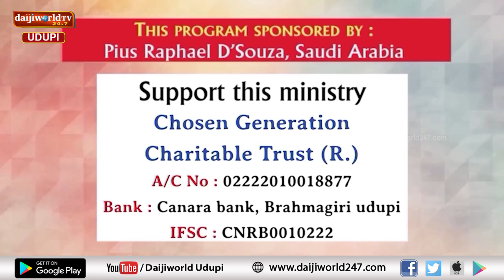Bidugadeya Sandesha | Message by Ps. Peter Quadros